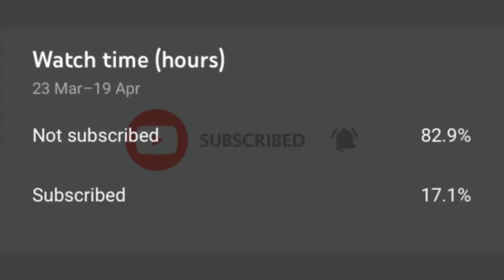How to Build a Mansion in Minecraft (with Interior) Part 1/2 | Minecraft Mansion Tutorial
In this tutorial video i will show u guys how to build a Mansion with Interior in Minecraft.

This Mansion is Based of a Lakefront Home in Greensboro, Georgia which was built in 2017.
This Mansion Features a Gast house, 4 Car Garage, 7 Bedrooms, 6 Baths, 1 1/2 Half Bath, an Office and a lot of Space. With 3 France Balconys and 2 terrasses it also features a big pool including a wirlpool! Worth: $8.75 million

NewFreedomMc #5500